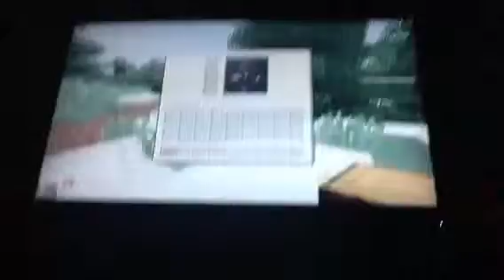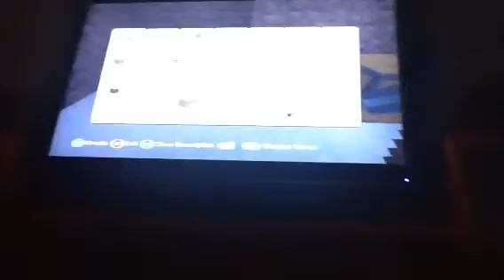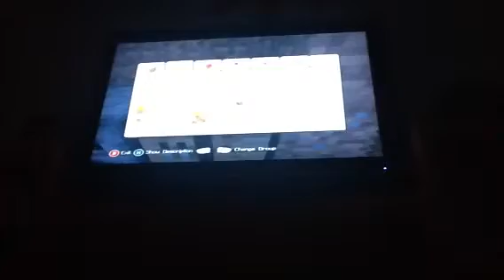Xbox survival episode 1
This is my first episode with many more to come